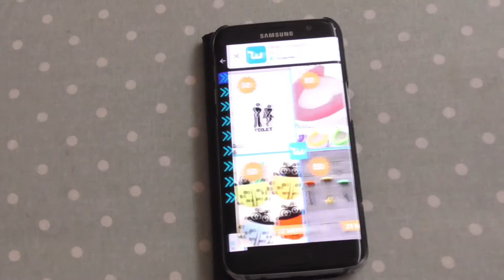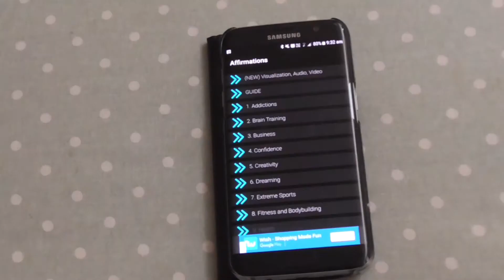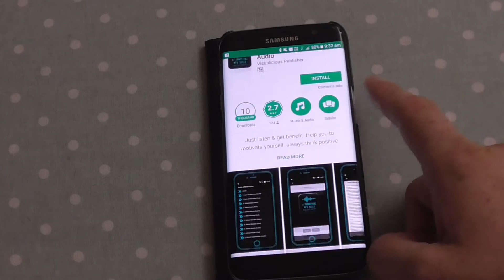Law of Atraction Affirmations Review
Today we look at the app, Law of Attraction Affirmations.
I have found that this a a very jam packed app that has so much on offer and i would highly recommend it to everyone to at least have a look at to use to even just set goals.